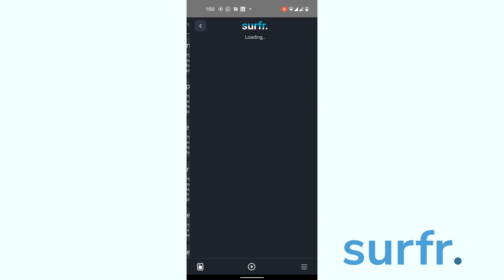Storm Chase to France | Big Air Kitesurfing | NotAnotherVlog!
On 10 July I saw a rather fiery forecast with some lovely storm-winds heading for the South of France. I leapt into our rented camper-van and started racing from Switzerland to France. I wasn't the only one eying the forecast. I met up with riders from all over Europe who were swarming in to get some dense Tramontane winds. I wanted to capture these special moments and showcase all the riders for those of you who weren't able to make the journey. Please enjoy the first episode of my new vlog series: NotAnotherVlog! It's titled as such because in my survey of my followers, NO-ONE wants to see another kite vlog 😂 But this is NOT another kite vlog. This is a story told as genuinely as I can. I want to share with you. I want to share the truth. I want to share my struggles. I want to learn and grow with you. I hope you enjoy it! N’yeowww!

B o o k a B I G A I R a n d O L D S C H O O L C L I N I C : ▶︎

Gear I ride:
▶︎CORE Xr 7,8,9,13.5. Sensor 3 Pro Bar (22m on 9m and smaller kites. 24m on 10m+). ▶︎Carved Imperator 135cm. CORE Union Comfort straps.
▶︎Ride Engine Elite Carbon Harness (Small) with 8 inch spreader bar
▶︎Ride Engine Empax Impact Vest (Small)